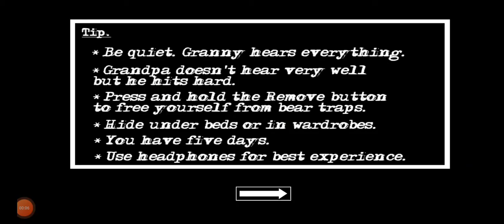| Granny Chapter 2 without weapon challenge with only Granny |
Next time with only Grandpa